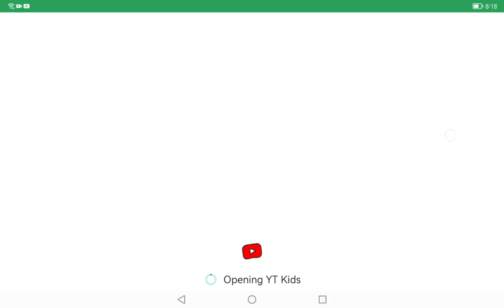YouTube Kids Opening - Setup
The opening if you first installed YouTube Kids.